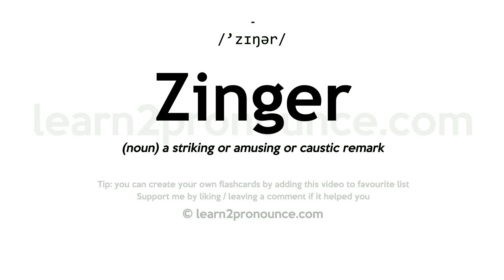Zinger pronunciation and definition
Learn how to pronounce Zinger in English correctly - pronunciation of Zinger
Click show more for definition of Zinger
ZINGER
Pronunciation: /'zɪŋər/
Definition: (noun) a striking or amusing or caustic remark